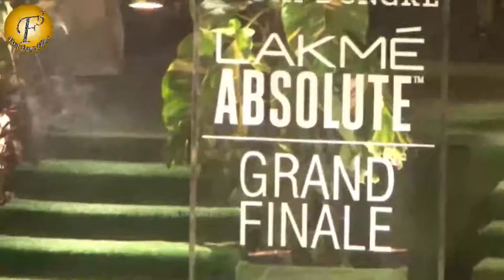GRAND FINALE OF LFW WITH SHOW STOPPER KAREENA KAPOOR